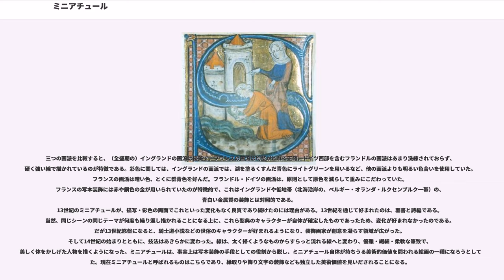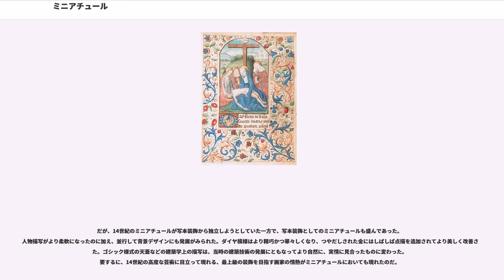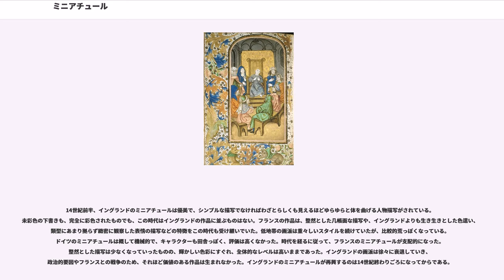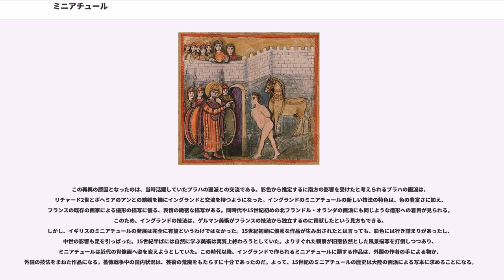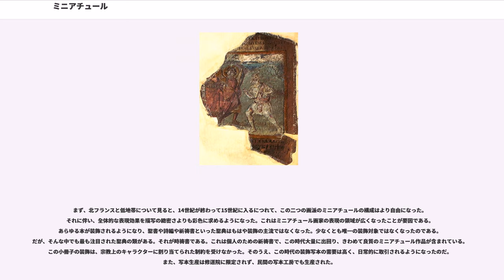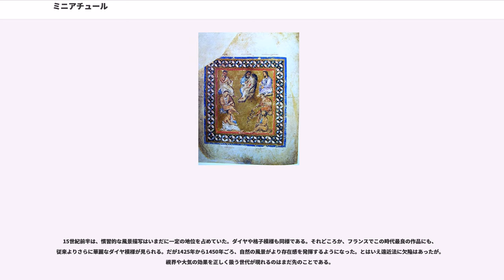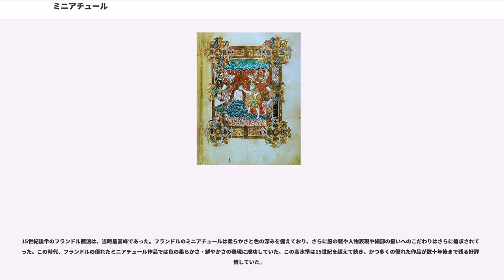ミニアチュール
ミニアチュール（仏：miniature）または彩画（さいが）・細密画(さいみつが)とは、古代・中世の絵付き写本に収録された挿絵である。語源はラテン語のminium（鉛丹）。初期の写本の赤色インクに鉛丹が使われていたことにちなむ。中世のミニアチュールは小さいものが多かったため、「minute（微細な）」などが語源であると誤解され、小さいサイズのイラストを指してミニアチュールと呼ばれるようになった。ミニアチュールの翻訳語として細密画という表現が採用されたのもこれに由来する。

現存する最古のミニアチュールはアンブロジア版イーリアス(3世紀ごろの、イーリアスの挿絵付き写本)から切り出された一連の彩色画である。これらの一連のミニアチュールは古代ローマの絵画と似た技法で描かれ、扱われ方も同様である。作品それぞれの質にはかなりばらつきがあるが、人物の書き方などは古典らしい情趣があり、これ以前の技巧から影響を受けているものと推測される。背景に関しては様式的な表現ではなく、ポンペイその他ローマ時代のフレスコ画に見られるような、不完全ながらも自然に学ぼうとする古典的なスタイルがとられているようだ。

芸術的に見て価値があるのは、バチカン版ヴェルギリウスとして知られる、5世紀ごろのバチカンのヴェルギリウス写本である。アンブロジアの断片よりも大きなサイズで描かれている上に保存状態もよく、よって手法や技術の検証がしやすくなっている。描写はきわめて古典的な様式であることから、バチカン版ヴェルギリウスのミニアチュールはそれ以前の写本からそのまま模写したものと思われる。着色の技法についてはよく分かっていない。というより、初期の写本のミニアチュールの色遣いはどれもほとんど同じなのである。異なるシーンをひとつのページに配置する方法はこれ以前の作者が考案したと思われるが、この技法はその後のミニアチュールの伝統に大きく影響した。描き方の特徴としては、まずページ全体に背景が書き込まれた後、あきらかに上書きする形で大きな人や物が描かれ、その上に小さいディテールが書き込まれている。(絵描きのアルゴリズム()。)また、遠近法的な効果を高めるため、人や物は水平線上に整列しており、線より上の物は下の物に比べて小さく描かれている。

東ローマの画派では、自然のままの姿から離れて技術的な定型を使うのが当たり前になっていたが、初期の画派では古典の情趣が残っている例がある。コットン創世記()の現存部分などがその好例で、ヴィエナ・ディオスコリデス()のミニアチュールも証拠となっている。時代が下った東ローマの写本でも、前時代のものから複写されたものはモデルの複製によって写実的になっている。だが東ローマの時代のミニアチュールを古典作品と比較すれば、屋外から修道院にこもってしまったような印象を受ける。教会組織の制約のもと、ビザンティン美術は型にはまった慣習的なものになっていったのである。肌の色を浅黒く塗るようになり、ズボンを細長くひきのばして書くようになり、足運びを固定して各様になった。褐色・くすんだ青とその中間色が好まれた。後にイタリアのミニアチュールの特色となる肌色の扱い方が最初に現れるのはこの時代である。すなわちオリーブ・緑その他の暗い色の上に肌色を塗りつける手法である。背景もまたきわめて慣習的になり、写実的な自然の姿は見られなくなり、中世のミニアチュールに大きな影響を与えた。

ビザンティン美術の中でミニアチュールの美的価値は大きかったが、華々しい色彩と豊富な金の使用を特徴とするオリエントの壮麗な価値観も同時に現れた。このオリエント式のまばゆい金色の背景はまず、ミニアチュールに取り入れられ、その後西方の美術学校の制作物にも取り入れられるようになった。

中世イタリアは、ビザンティン美術の影響を大きく受けている。ラヴェンナやヴェネツィアなど、イタリアの教会における初期のモザイク画は避けがたくビザンティン美術の影響を受けた好例である。とはいっても研究者にとって比較対象となる中世初期の作品はわずかで、12世紀の作品になってやっと、ビザンティン美術の伝統的な影響を受け継いだフレスコ画やミニアチュールが見つかり、数世紀をわたっての連関が保たれていると分かるのである。

西ヨーロッパの写本彩飾画派は、写本の装飾のみを目的としていた。メロヴィング朝の時代の写本、北イタリア(ロンバルディア)・フランク王国周辺の画派による写本、スペインの写本、ブリテン諸島のインスラ美術()による作品、これらのいずれにも人物描写はほとんど見...